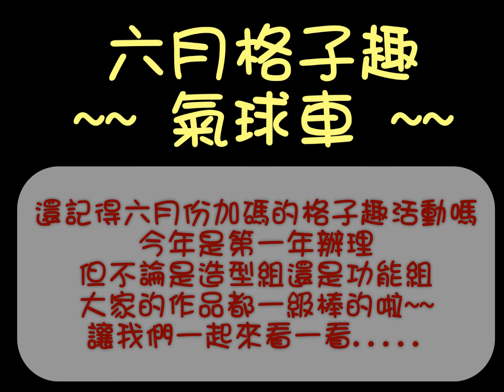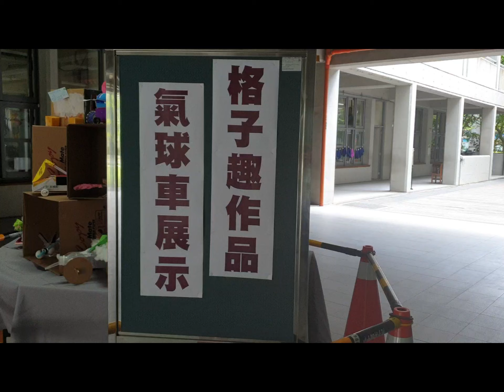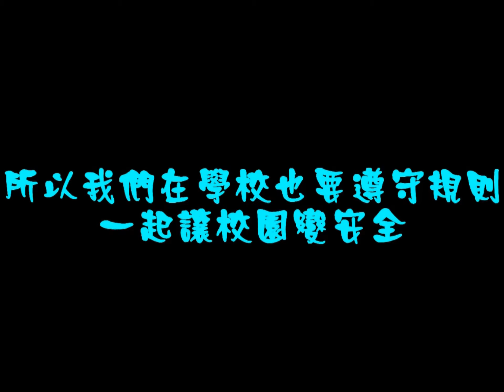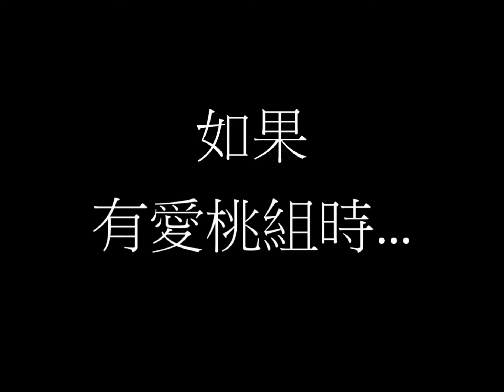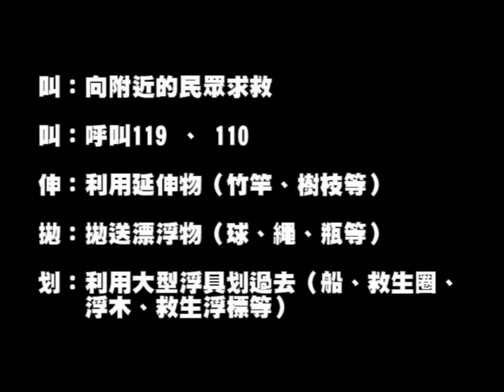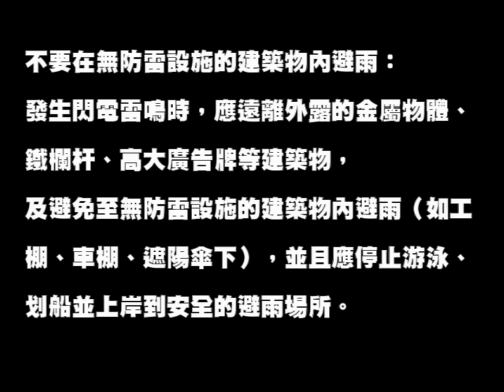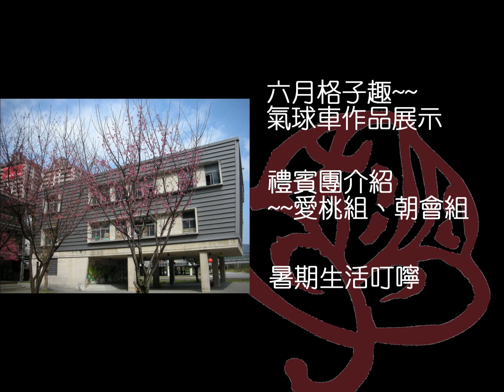國小部朝會-109-07-08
六月份格子趣-氣球車作品展示
禮賓團介紹-愛桃組、朝會組
暑期生活叮嚀